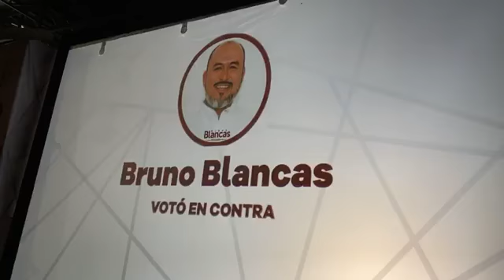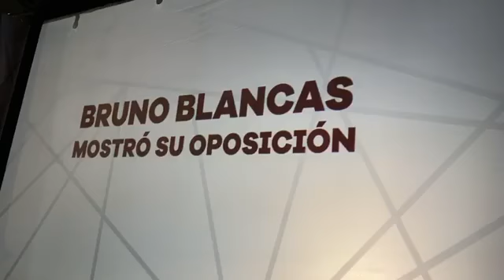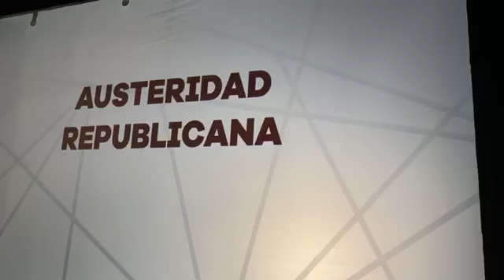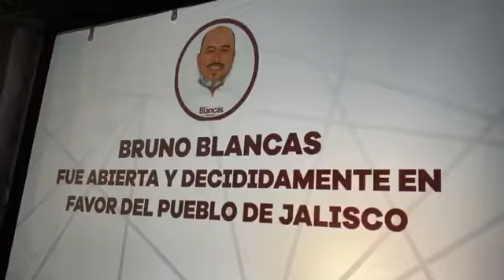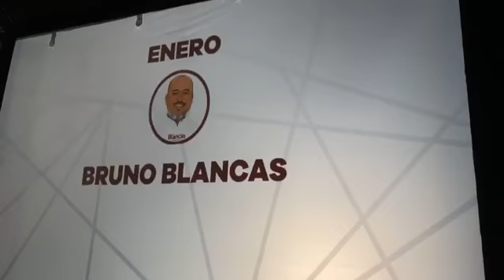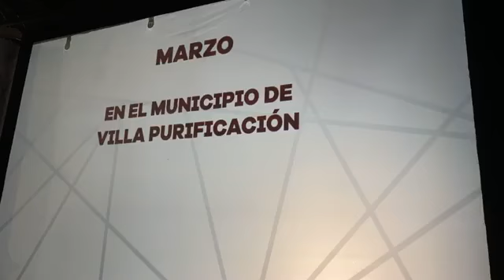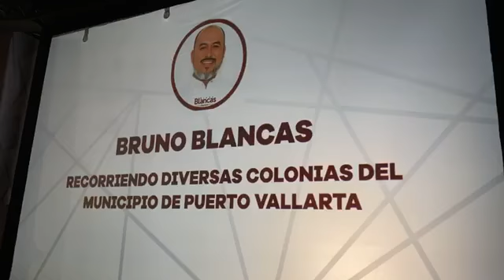Bruno Blancas presentó 2do informe de actividades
Esta noche el diputado por MORENA, Bruno Blancas presentó ante la comunidad de Puerto Vallarta, su segundo informe de actividades en donde ponderó apoyos a este destino de playa.